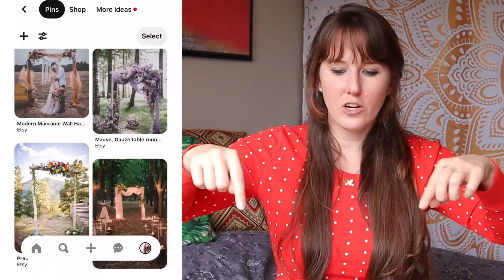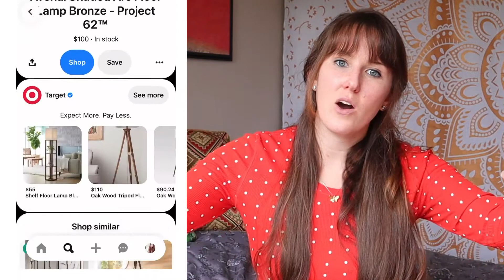5 Ways to Make a Simple (At-Home) Wedding Special // décor and activity ideas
Having a simple at-home wedding? Here are 5 ideas to make it special! I'll talk about décor ideas to spruce up your ceremony space and activities you may want to use to keep things exciting!

Are you planning on having a simple wedding at home? What are your plans for it?

Links mentioned in the video:

►White fairy lights
►Flameless candles
►Potted in-door trees
►Standing lamps